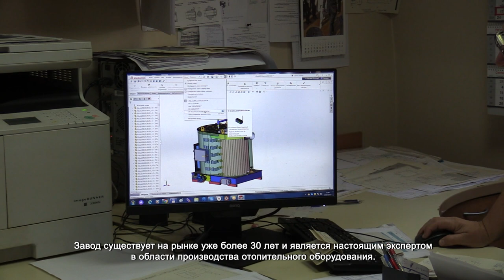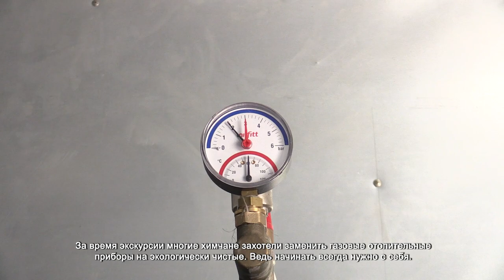Для химчан провели экскурсию по уникальному экологическому предприятию